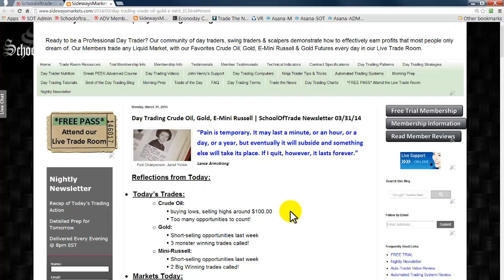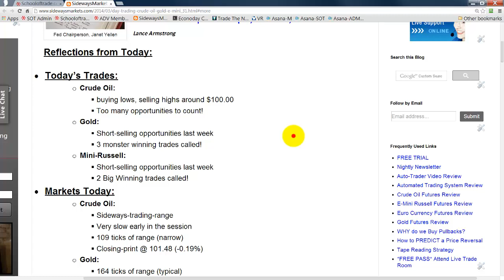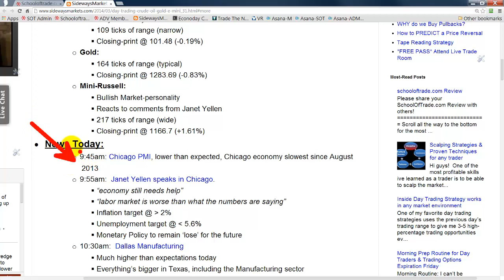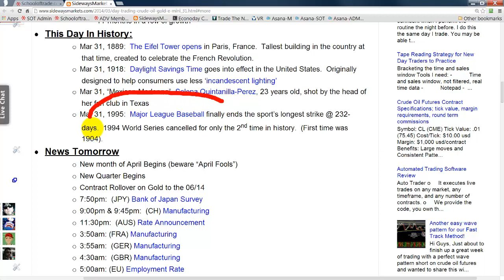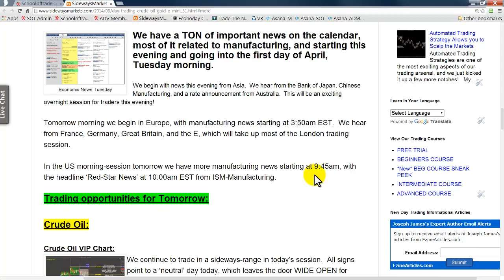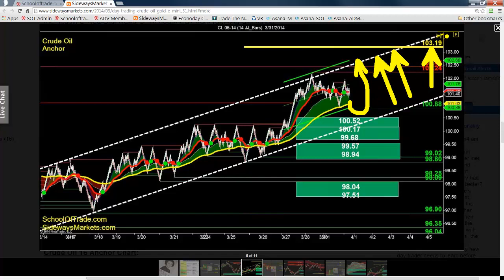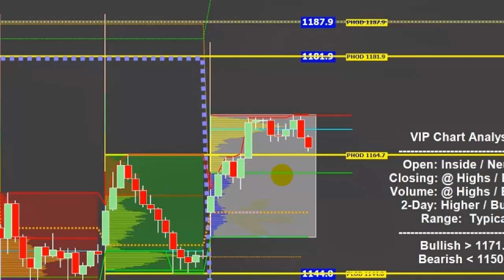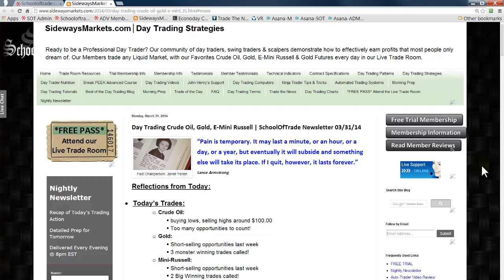SchoolOfTrade Day Trading Newsletter 03 31 14